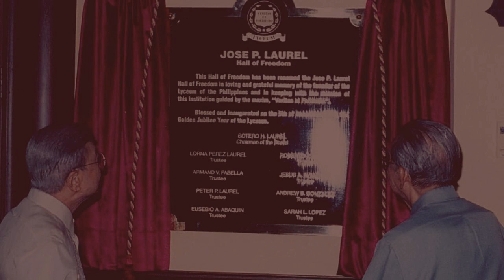Senator Sotero H. Laurel's 102nd Birth Anniversary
Today, September 27, 2020, the entire LPU Community commemorates the 102nd Birth Anniversary of Senator Sotero H. Laurel, a distinguished politician, passionate educator and devoted family man. Happy birthday, Ka Teroy!